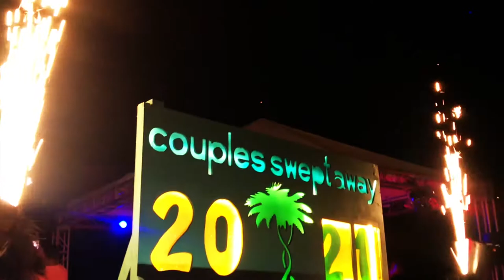Couples Swept Away New Year's Eve 2020 Excerpts